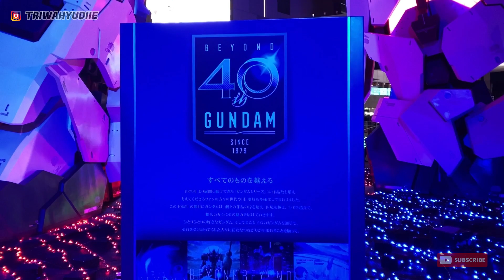GEDE BUANGETTT ‼️ ROBOT TERBESAR DI DUNIA NYATA ⁉️😱 || ODAIBA-TOKYO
Assalamualaikum wr.wb
Hallo Tirrr Batirrr,
Kali ini saya berkunjung ke daerah ODAIBA-TOKYO.
Ternyata di Odaiba ini ada Robot asli terbesar yang pernah saya lihat secara langsung dengan mata saya sendiri.
Robot ini bernama "GUNDAM" , terlihat sangat keren sama persis dengan yang ada di TV pada masa kecil.
Penasaran seperti apa wujud asli "GUNDAM" ini???
Tonton sampai selesai yaa tirrr.